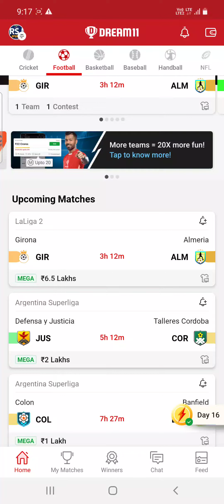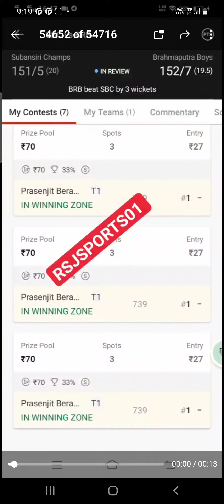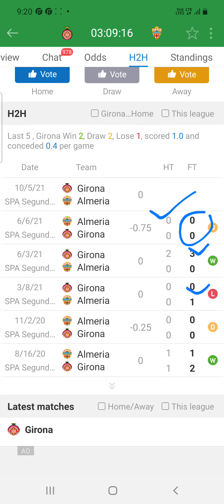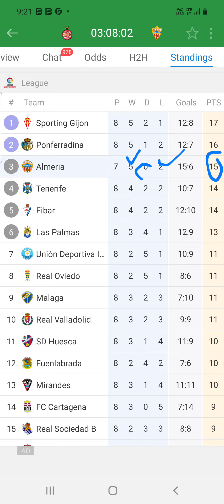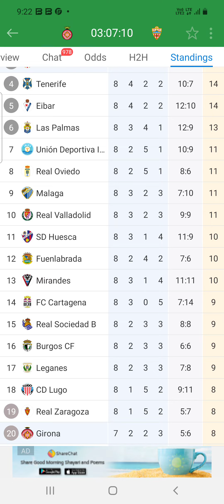GIR vs ALM Dream11 Team Football Match Today | LaLiga2 2021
(1) Join  TELEGRAM Final Team

Refer code 👉 ARS (300 BONUS)

LaLiga2 2021